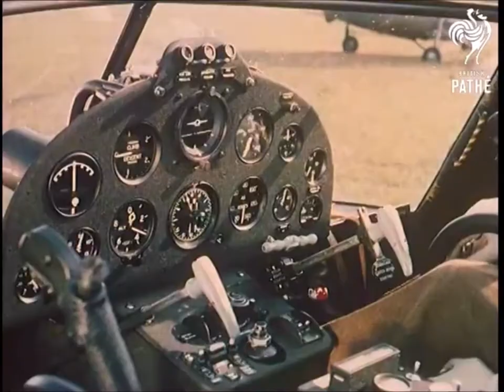British Army Saunders-Roe Skeeter demonstration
The British Army ordered Saunders-Roe 64 Skeeter 6's, to be designated as the Skeeter AOP.12 (Air Observation Post - artillery direction & control), and the Skeeter finally entered service in October 1956.
At the Army Air Training School and 1961 Farnborough Air Display